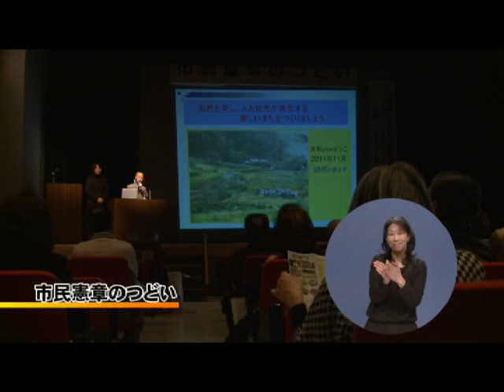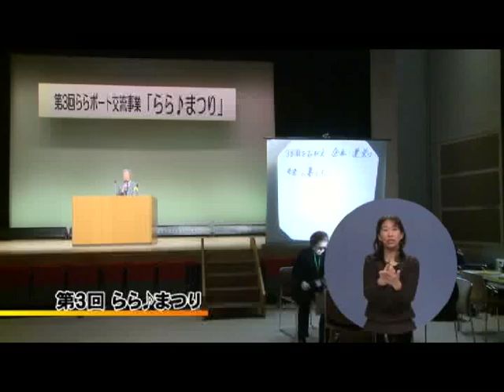生駒市ラブリータウンいこま24年3月15日(2/1)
◆市民憲章のつどい(2月22日、市民憲章のつどい)
生駒市民憲章は、環境・福祉・人権・スポーツ・教養文化の5つをテーマに、みんなの夢がかなうまちをめざして定めています。この日は、環境美化活動や青少年の健全育成など、長年にわたって生駒市の発展に貢献された方への表彰などが行われました。
◆らら♪まつり(2月25日、コミュニティセンター)
市民活動センターららポートに登録している57のボランティアグループとNPO団体が参加し、らら♪まつりが行われました。参加団体の皆さんによるアイデアが多く盛り込まれ、スタンプラリーなどもあり、大人も子どもも、会場をくまなく回って楽しんでいる様子でした
◆「まちを元気にする達人たち」－ほじょ犬の達人たち－(3月7日、高山町)
目や耳、手足に障害のある方の生活をサポートするほじょ犬。そのうち、介助犬と聴導犬を育成する日本サポートドッグ協会で訓練のようすを取材しました。